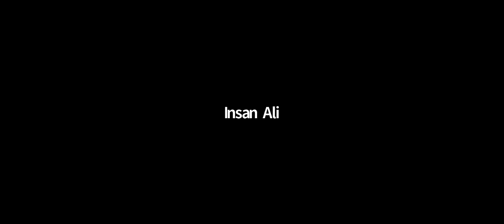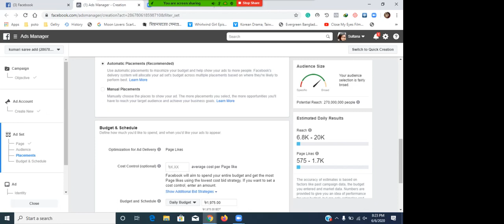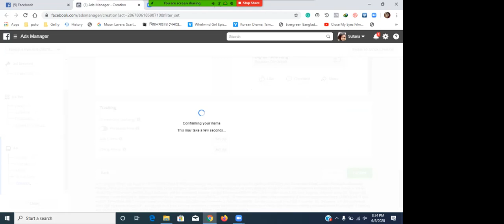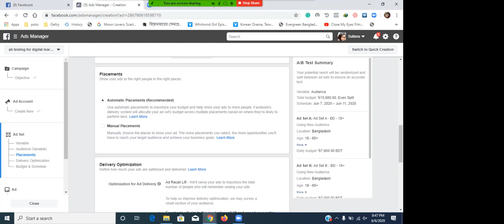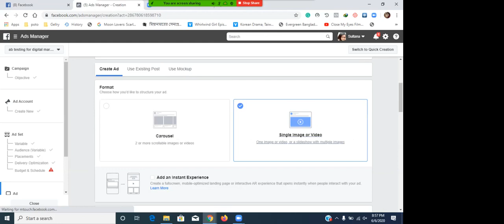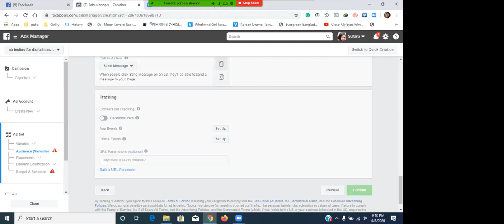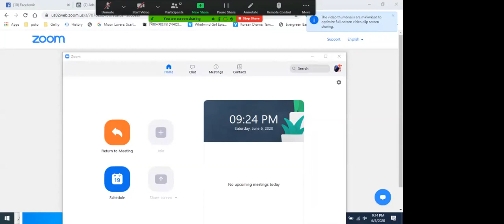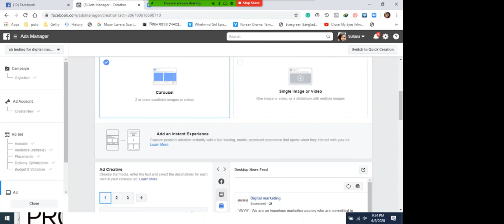Digital Marketing Batch-103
Facebook ADs